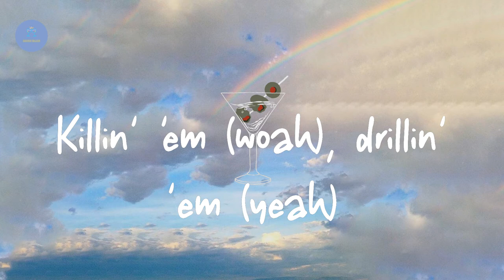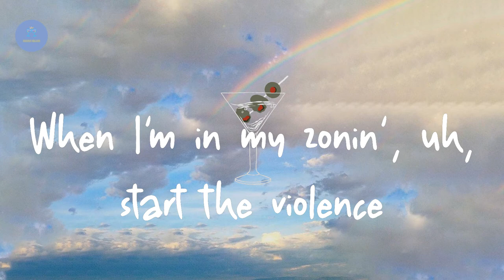JELEEL! - DIVE IN! (Lyric Video)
JELEEL! DIVEIN! DIVEIN!lyrics

Lyrics DIVE IN!:

Connie, are you fuckin' kiddin' me?
Yeah (woah), yeah (yeah)
Yeah (woah)
Jeleel!, yeah
When I feel like rollin' up, I'ma slide in
When I'm in my zonin', uh, start the violence
When I'm in the moment, uh, what's the timin'? (timin', timin')
(Connie, are you fuckin' kiddin' me?) I'ma dive in (I'ma dive in)
Soak up (hoo, soak up), picked the flow up (hoo, flow up)
Froze up (hoo, froze up), he just froze up (hoo, froze up)
Yeah, I'm colder, niggas like, "Pull up"
Pick the dough up, throw it like a floater (yeah)
Killin' 'em (woah), drillin' 'em (yeah)
Is you feelin' sum'? (woah) feelin' numb (feelin' numb)
It's time to go (go), I'ma rise (rise)
In the show (show), I'ma dive
I'ma dive in
I'ma dive in (I'ma dive in, dive in, dive in)